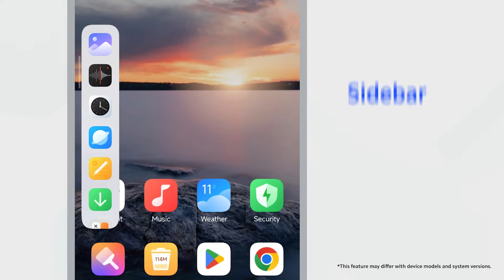💡Enhance visuals on your XiaomiHyperOS device with advanced textures. Check it out!